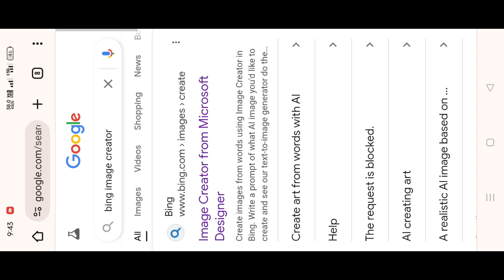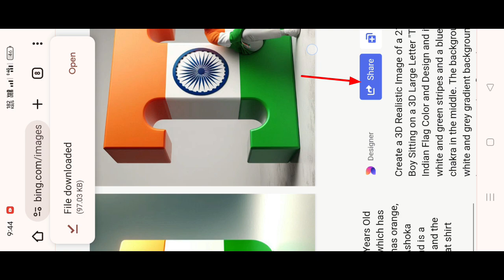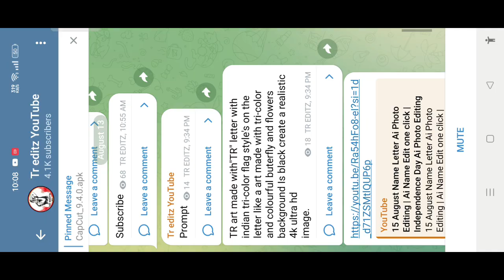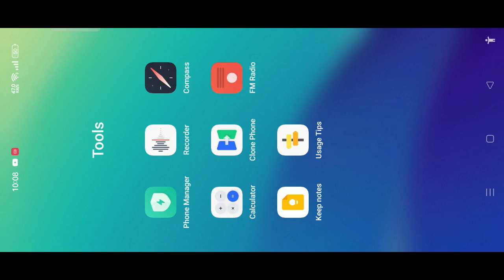15 August 3D Name First Letter Ai Photo Editing | Bing Ai Image | Independence Day Ai PhotoEditing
15 August 3D Name First Letter Ai Photo Editing | Bing Ai Image | Independence Day Ai PhotoEditing

15 August 3D Name First Letter Ai Photo Editing | Bing Ai Image | Independence Day Ai PhotoEditing

your quares-
independence day ai photo editing15 august ai photo editingindependence day ai image  image15 august ka ai photo editing15 august wali ai photo editing15 august ke upar ai photo editingai photo editing

ai photo editing 15 august

bing ai image generator15 august ai photo15 august ai photo editingindependence day ai photo editing15 august photo editingindependence day photo editingbing ai image creatorbing image creator15 august ai imageindependence day ai image

name letter 15 august ai photo editing

bing image creatorbing ai image generator15 august ai photo15 august ai photo editingindependence day ai photo editing15 august photo editingindependence day photo editing

bing image creator15 august ai imageindependence day ai image

name letter 15 august ai photo editingbing prompts